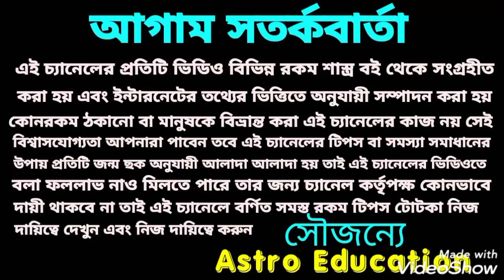হনুমানজির কৃপা! এই 7টি রাশির উপর !